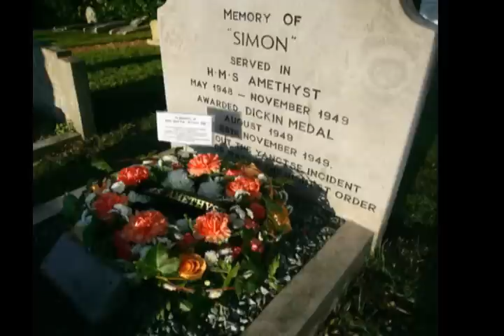Nigel Farage, Theresa May and the Immigrant's cat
One of Theresa May's aides has been taking notes at Nigel Farage's meetings.
Her delivery of the Migrant Cat urban myth is an obvious steal.